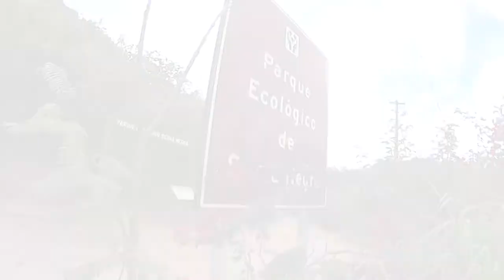Curso Básico de Rapel -Explorers Adventure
Curso Básico de Rapel Explorers Adventure foi Realizado na Serra Negra de Bezerros - PE, Experiência que Jamais Esquecerei. Na Companhia de Jucelino Santos Anderson Silva Fernando Santos